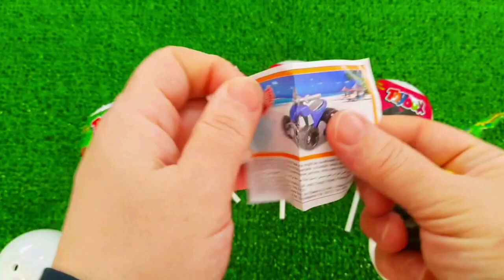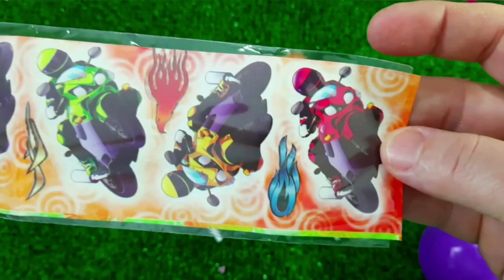A Box Full of Cars, Roll Royce, Lamborghini,Ferrari, Porsche,Suzuki,Mclaren Bugatti, Candy, Mercedes